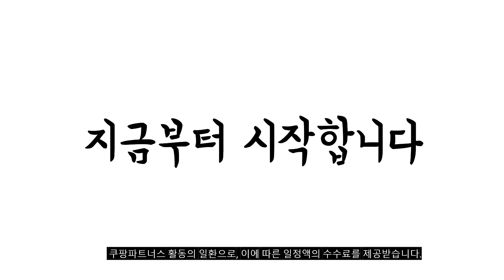2024년 완전최고 노이즈캔슬링이어폰 추천순위 TOP10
❤️❤️❤️ 노이즈캔슬링이어폰 구매 가격 평점 리뷰 정리해 봤어요! ❤️❤️❤️

[00:06]
10위. 베이스어스 USB-C 타입 유선 이어폰 블랙 Baseus [5,900원]

[00:11]
9위. Apple 2023 에어팟 프로 2세대 USB-C 블루투스 [317,000원]

[00:17]
8위. 삼성전자 갤럭시 버즈2 프로 SM-R510N 그라파이트 [133,880원]

[00:22]
7위. 삼성전자 갤럭시 버즈 FE 블루투스 이어폰 SM-R400N [70,600원]

[00:28]
6위. 아이리버 ANC ENC TWS 블루투스 노이즈캔슬링 무선 [29,900원]

[00:33]
5위. 소니 노이즈캔슬링 블루투스 이어폰 블랙 WF-1000XM5 [315,920원]

[00:39]
4위. QCY 노이즈캔슬링 블루투스 이어폰 블랙 QCY-T13 ANC [24,550원]

[00:44]
3위. 소니 노이즈캔슬링 블루투스 이어폰 플래티넘실버 WF-1000XM5 [315,920원]

[00:50]
2위. 삼성전자 갤럭시 버즈 FE 블루투스 이어폰 SM-R400N [70,600원]

[00:55]
1위. QCY 노이즈캔슬링 블루투스 이어폰 화이트 QCY-T13 ANC [25,300원]